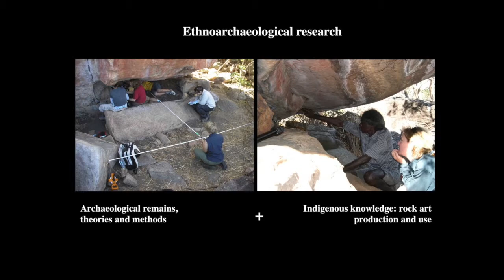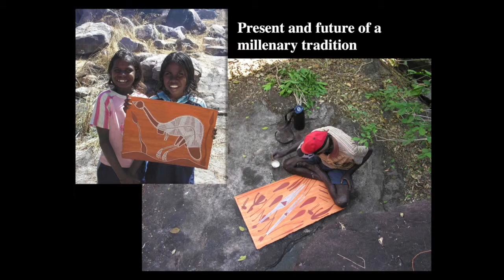INES DOMINGO: Prehistoric Art Passion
Ines is an archaeologist and investigates prehistoric art. In Spain studies postpaleolitic art of the Iberian Mediterranean and in Australia she investigates the art of indigenous Australians.

(Recorded at the Biblioteca de Catalunya on February 9th 2016).
Departament de Cultura Generalitat de Catalunya
EYECatalunya is a technological platform created to internationally promote catalan creators trough a monthly program that is streamed worldwide trough the Internet Each guest has the opportunity to explain his or her project and is interviewed by Patricia Caicedo. Viewers can also participate making questions.

Is innovative because it allows viewers to interact in real time with the speakers, from wherever they are in the world. All talks are simultaneously translated to English.

CASTELLANO

Programa completo de EYECatalunya de Febrero 2014 en el que participan Miquel Peralta, Tati Guimaraes y Pere Casas, entrevistados por Patricia Caicedo.

EYECatalunya es un programa de entrevistas que tiene como misión la promoción internacional de los creadores catalanes. Se realiza mensualmente en Ala Biblioteca de Catalunya en Barcelona y se emite en streaming desde

Cada invitado presenta su trabajo y es entrevistado por Patricia Caicedo, creadora y directora de EYECatalunya. La audiencia conectada también hace preguntas.